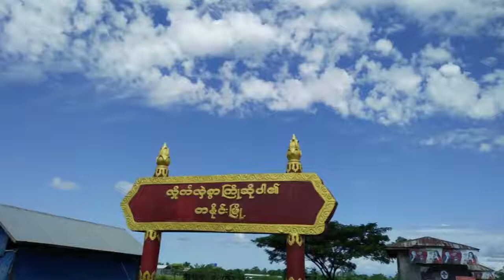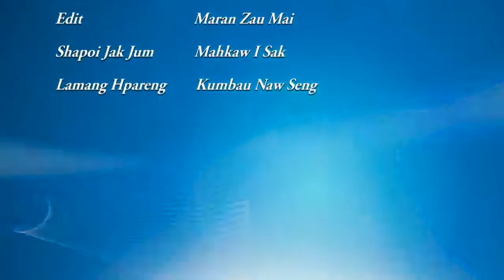LZTV SHIGA 12 10 2017